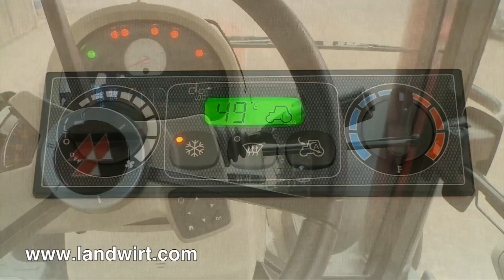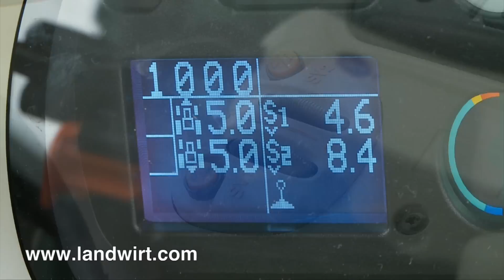Massey Ferguson 7600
Zur Agritechnica 2011 stellte MF die neue Traktoren-Baureihe 7600 vor. Die Baureihe umfasst 4 Modelle im Leistungsbereich von 185 bis 235 PS. Beim Design haben sich die Konstrukteure an der großen Schwesterbaureihe 8600 orientiert. Was die Neuen besser können als ihre Vorgänger, haben wir bei der Probefahrt mit einer Vorserienmaschine herausgefunden.

Unseren ausführlichen Fahrbericht mit allen technischen Details finden Sie in der Ausgabe 1/2012 des FORTSCHRITTLICHEN LANDWIRTs.